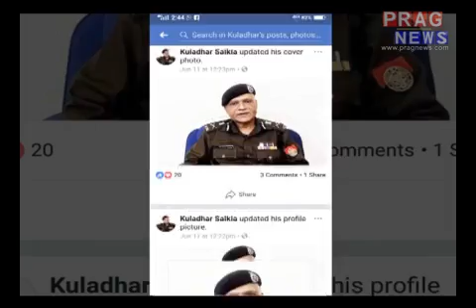Another Assam Police official's Fake Facebook Account surfaces || Cyber Crime on the rise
After Assam DGP Kuladhar Saikia and Assam CP's Hiren Chandra Nath fake Facebook account sensational incident, now another Assam Police official Surjeet Singh Panesar's fake Facebook account surfaced yesterday. The entire Cyber cell of Assam Police are in extreme intuitive state on the recnt continuos case of fake Facebook accounts surfacing, especially of the top officials of Assam. Assam Police are in action to nab the latest culprit of cyber crime who created the fake Facebook account of Police officer Surjeet Singh Panesar.